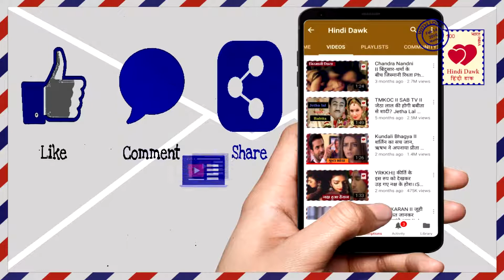Ishqbaaz।।गलतफहमियों में उलझे रिश्ते कैसे बचाएगा शिवाय ।Relationship are in trouble ।।Star plus